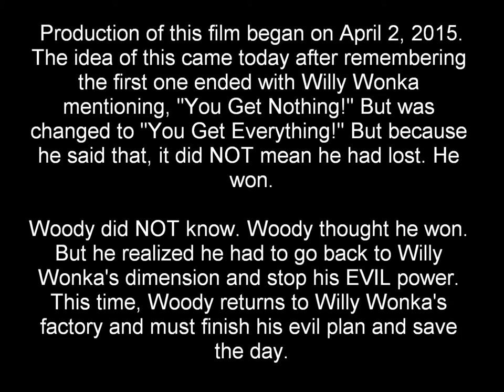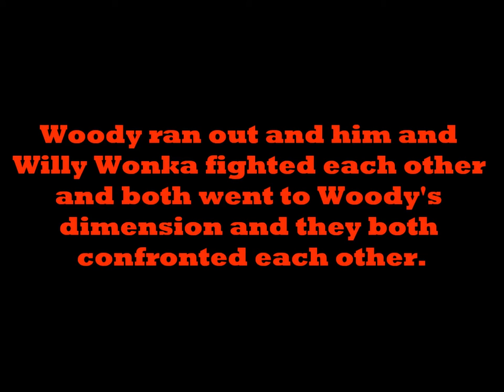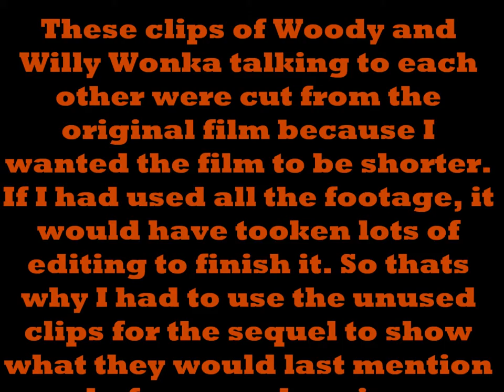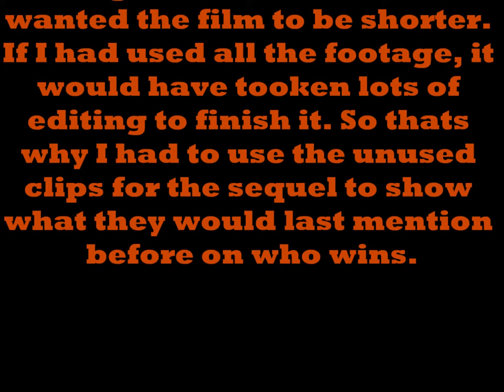Sheriff Woody vs. Willy Wonka 2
Woody returns to Willy Wonka's Chocolate factory and the two jump into Woody's dimension and confront for the last time! Willy Wonka is out for revenge and Woody must stop him! Who wins? Let's find out. This is the second and final installment of the Woody v. Wonka film.